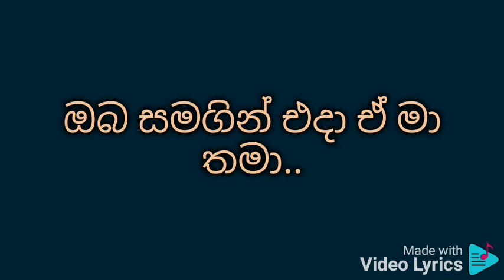Gaya geethayan game karaoke ගයා ගීතයන් ගමේ වෙල් එළියේ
සිසිර සේනාරත්න සමඟ ඉන්ද්‍රාණි විජේබණ්ඩාර

ගයා ගීතයන් ගමේ වෙල් එලියේ..

දුව පැන ඇවිදලා සෙල්-ලම් කලේ..
ඈ සමගින් එදා ඒ මා තමා..
අද නැතුවා වගේ ඈ මේ ගමේ..

ඔහු සමගින් එදා ඒ මා තමා..
අද නැතුවා වගේ ඔහු මේ ගමේ..

Subhavitha gee

ගුරුතුම දවසක් මා හට තැළුවා..

දැක මට මතකයි ඈ හැඬුවා..
මා අසනීපෙන් සිටි එම දවසේ..
ඇඳ ලග ඈ මුළු රෑ සිටියා..

අපි දෙදෙනයි එකට පා-සල් ගියේ..

ගස් සෙවනේ ඉඳන් පා-ඩම් කලේ..

Subhavitha gee

නාන වෙලේ මා රැල්ලට අසුවී
යන විට ඔහු විත් ගොඩ ගත්තේ..
මා බොරුවට දව-සක් තරහා වී..
කෑම නොකයි ඔහු සිත ඇත්තේ..

අපි දෙදෙනයි එකට එහෙ මෙහෙ ගියේ..
උදයේ හවහේ සෙල්-ලම් කලේ..

ඔබ සමගින් එදා ඒ මා තමා..
පුදුමයි යලි මේ හමුවීම අපේ..
ගැයූ ගීතයන් ගමේ වෙල් එලියේ